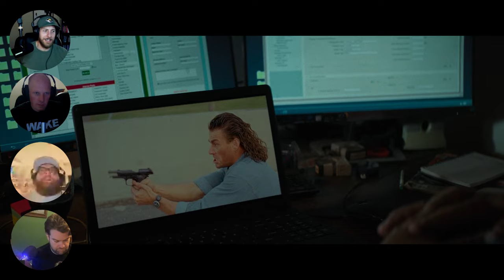Halloween Ends Reaction | Cult Classic Horror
Watch us react to Halloween Ends!